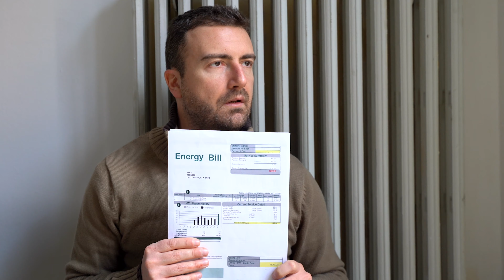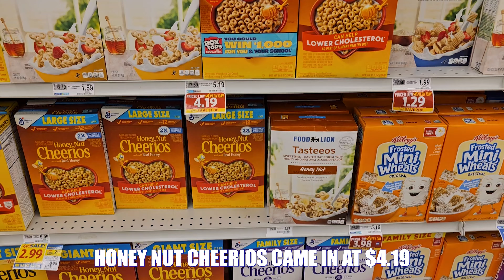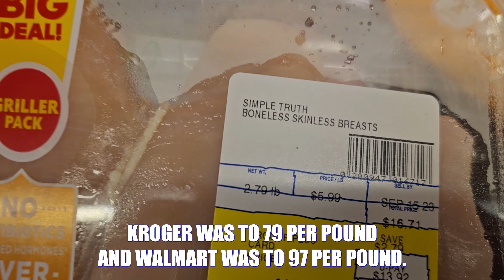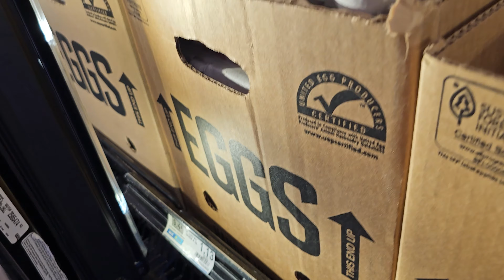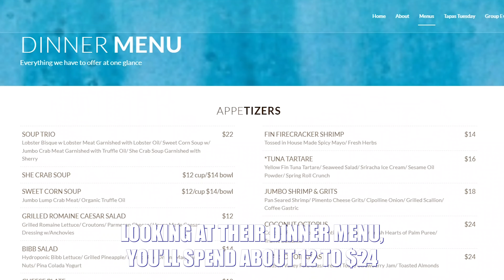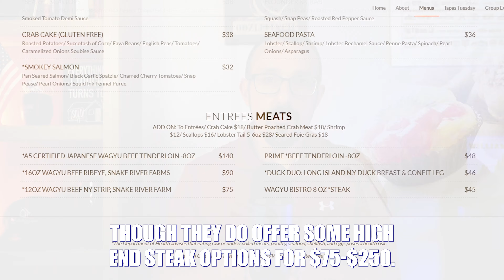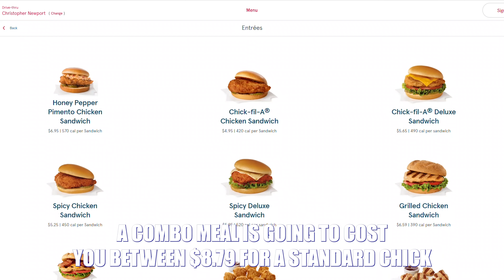COST OF LIVING in Newport News, Virginia - REAL NUMBERS!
Are you planning a move to Newport News or the surrounding area? My team and I are here to help. Call, text, or email any time!

Moving to a new area can often bring up a lot of questions, including the big one of how much it costs to live there. While there are certainly many factors that go into the total cost of living in any area, there tend to be a few common categories regardless of where you live. For this video, I selected 7 different expenses to help demonstrate how much it costs to live in Newport News. Overall, I think Newport News is a fairly affordable city to live in. Housing costs are well below the national average. Gasoline appears to be lower than in many places. There are quite a few grocery store options, ranging from the very affordable (Food Lion) to the very expensive (Whole Foods). Hopefully this video gives you a strong general understanding how the cost of living in Newport News compares to your current city. Let me know if you have any questions!!
00:00 Introduction
01:28 Gasoline
02:53 Groceries
08:22 Housing
10:25 Utilities
13:20 Daycare
14:23 Dining Out
16:40 Recreation
19:44 Best Value in Hampton Roads!
21:27 Outro